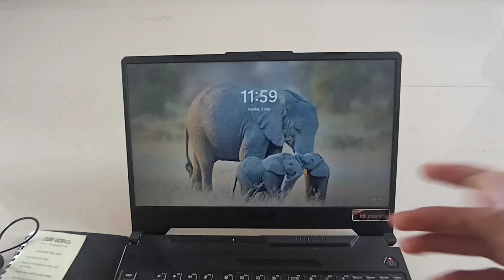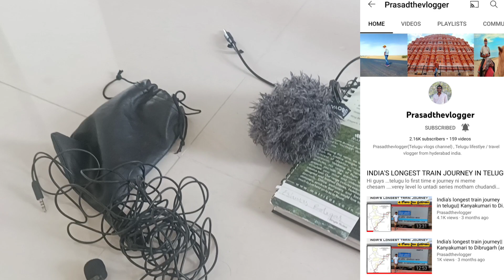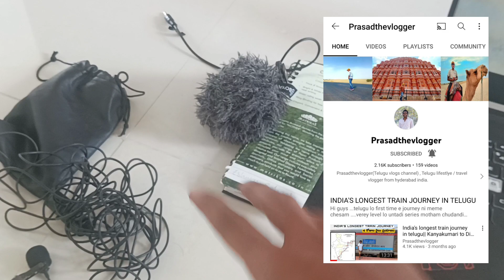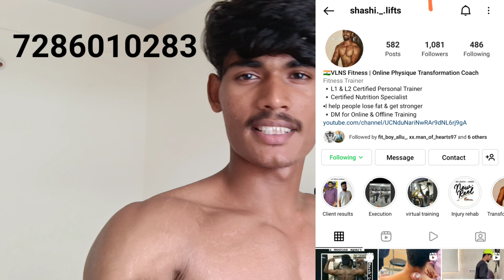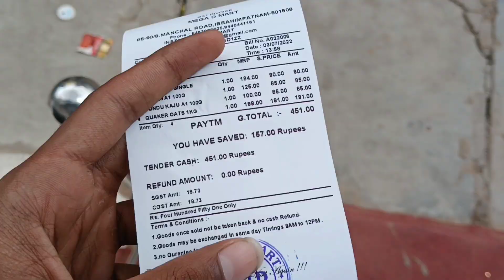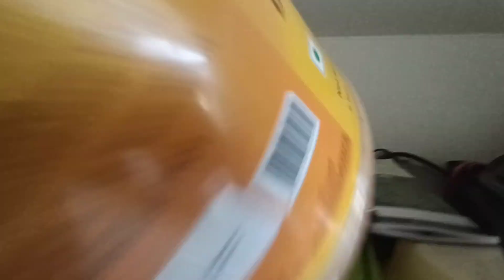50 days wasted 😥 || Sunday vlog telugu || Telugu fitness channel 💥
50 days wasted 😥 || Sunday vlog telugu || Telugu fitness channel 💥

Telugu fitness information videos in this channel
Belive in yourself and just work on it 💥